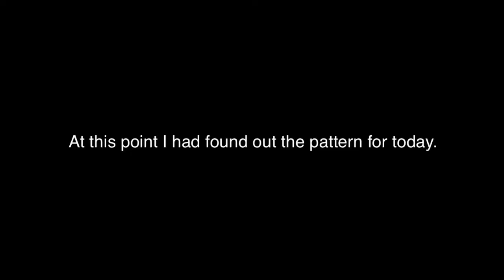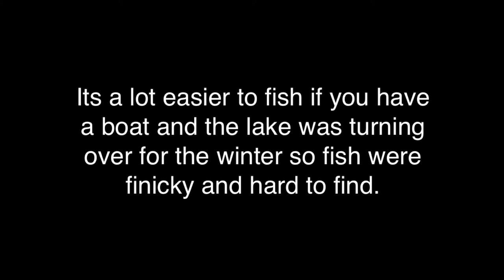Pickerel Fishing Lake Hopatcong, NJ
Not an especially fire video but still pretty cool to be on the biggest natural lake in NJ. I didnt figure out where the pickerel were until the last hour but I managed to get 2 20+ inchers (1 not on video) and put in some pickerel clips from earlier this year.